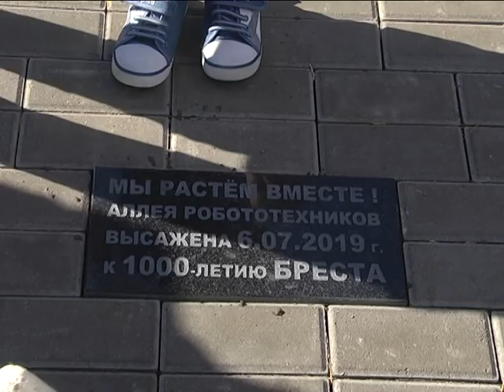2019-07-09 г. Брест. Акция «Посади дерево»: аллея Робототехников. Новости на Буг-ТВ.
Журналист Ю. Силюк. Оператор О. Короткевич
Посадка деревьев в городе над Бугом – дело общее и важное, а потому уже стало доброй традицией, которая объединяет тысячи жителей. Экологический проект, призывающий неравнодушных людей присоединиться к мероприятиям по посадке зеленых насаждений, поможет сделать наш город самым чистым и красивым, уютным и привлекательным в республике. Такую акцию поддержали и  робототехники, которые, как никто знают, что человеческий труд машина заменить не может.